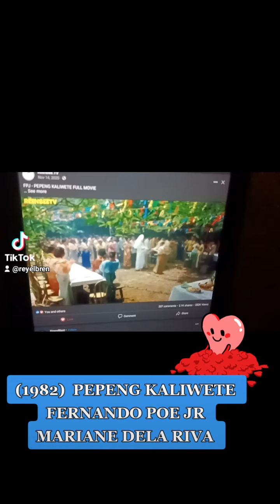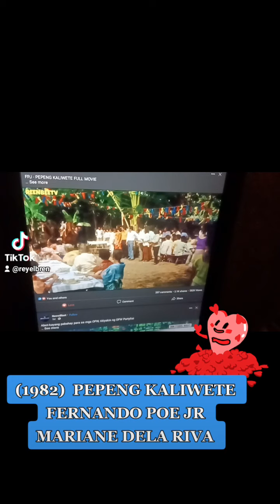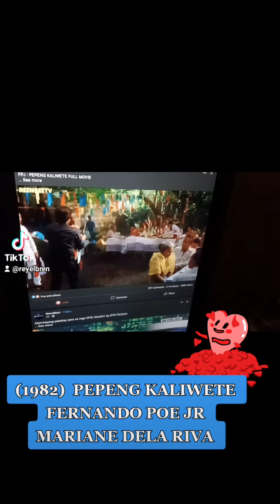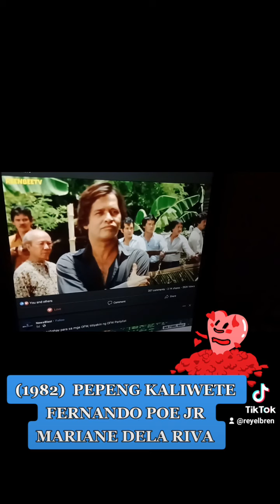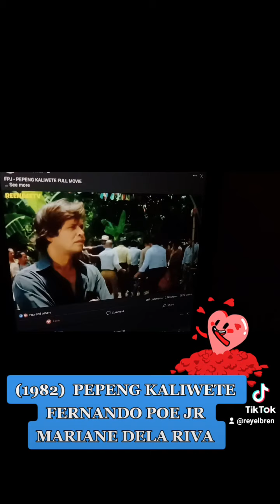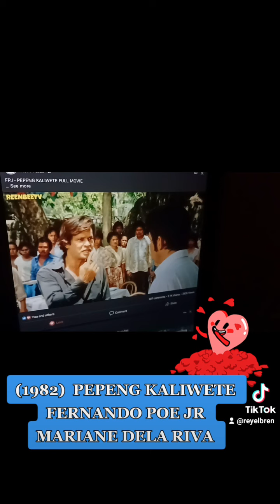1982 PEPENG KALIWETE // FERNANDO POE JR AND MARRIANE DELA RIVA